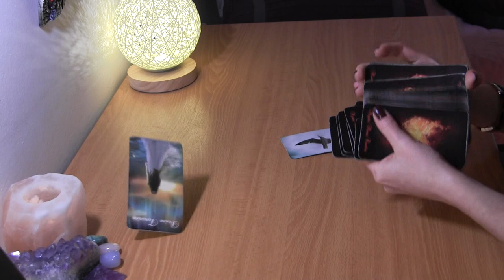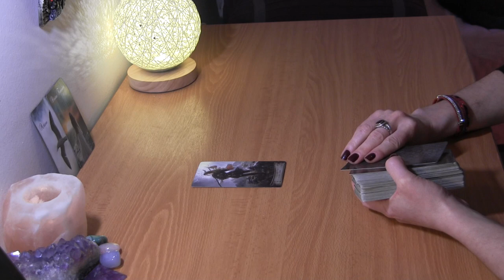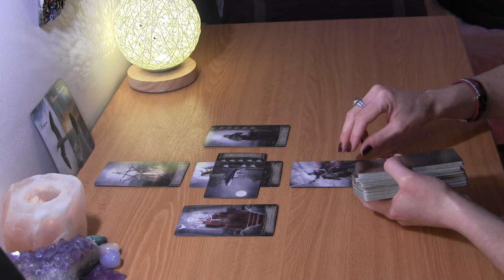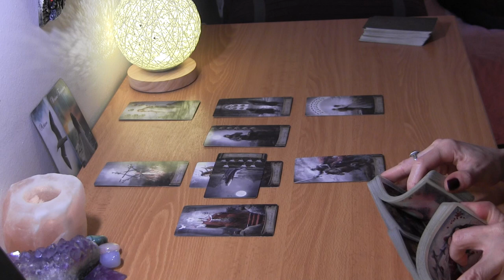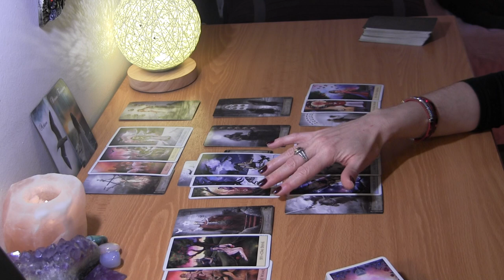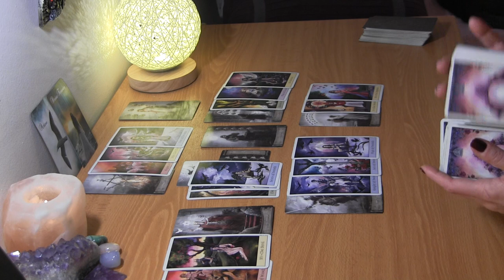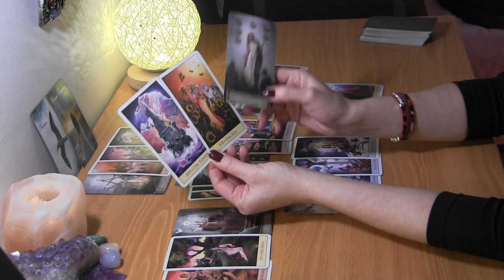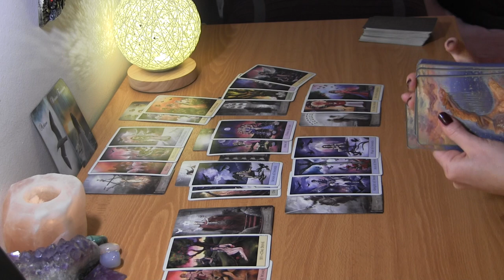PISCES MID MARCH 2021: Action! Wanting To Sacrifice For You ❤️ Love Reading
Pisces March Tarot Love Reading

PERSONAL TAROT READING OPTIONS:
1.  BASIC LOVE READING ~30min $50
2.  BASIC LOVE + 3rd  PARTY/KARMIC~30min $50
3.  EXTENDED LOVE READING ~45min $65
4. EXTENDED LOVE +3rd PARTY/KARMIC~45min $65
5. MINI-READING ~20min $35

  1. Reading option
  2. Your and your partner's first names, DOBs  and current countries (if known)
  3. Brief description of situation
  4. Photos optional